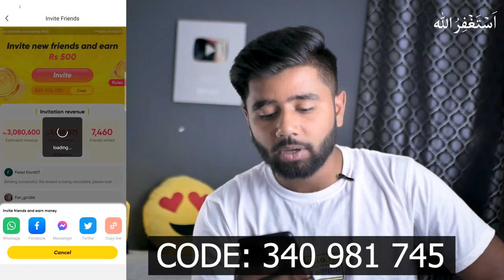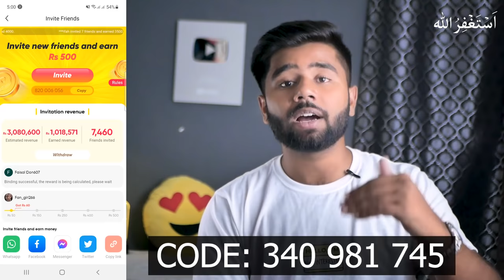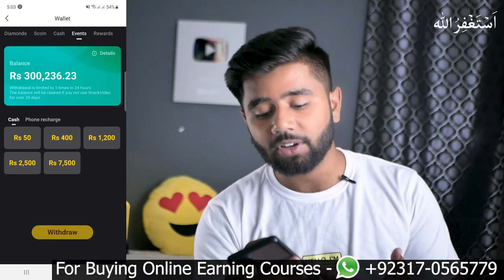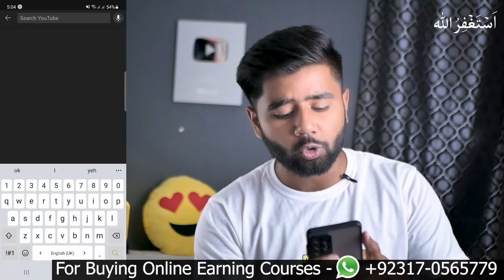How to Earn Money From Snack Video Without Invitation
_____________________________/SOCIAL LINKS\___________________________________